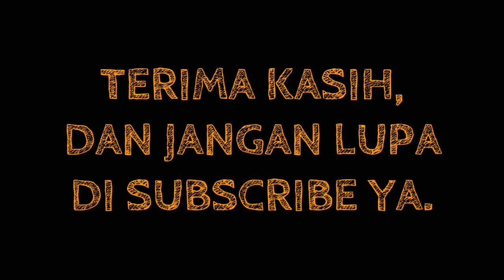Cristiano Ronaldo CR7 Pop Art Drawing with colored pencils / WPAP manual dengan pensil warna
Ini adalah WPAP CR7 dengan menggunakan pensil warna. Mirip ga sih. ?